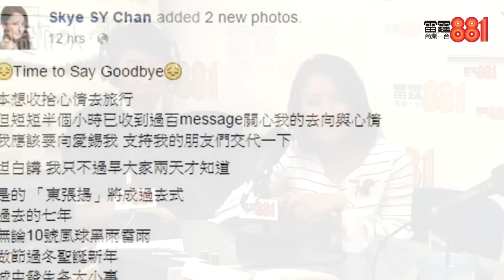陳倩揚約滿無綫 嘆息好多身不由己嘅事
日期：2016年8月9日
嘉賓：陳倩揚
主持：余宜發

節目：雷霆881《1圈圈》
時間：逢星期一至五 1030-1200, 逢星期六 /日 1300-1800